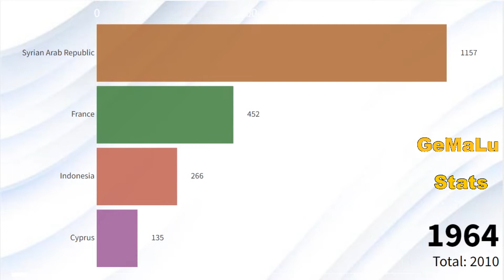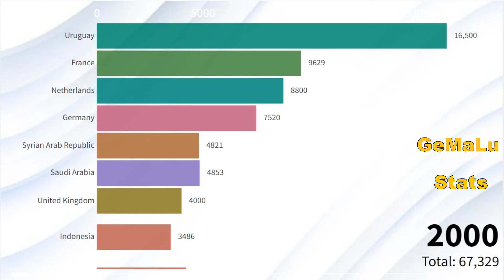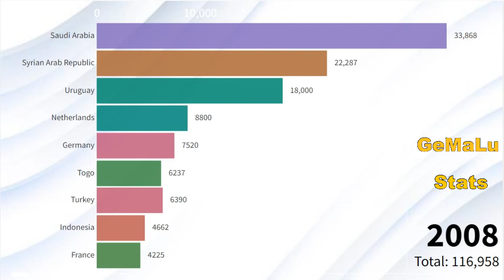Yoghurt Producing Countries - Largest Yoghurt Producer in the world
This video shows Yoghurt Producing Countries from 1961 to 2019.This video is an agricultural ranking of world Yoghurt producers.
Which Country will be the biggest Yoghurt producers?Which countries is the largest Yoghurt producer in the world?Which country has the highest Yoghurt production in the World?You will know by watching the video to the end.